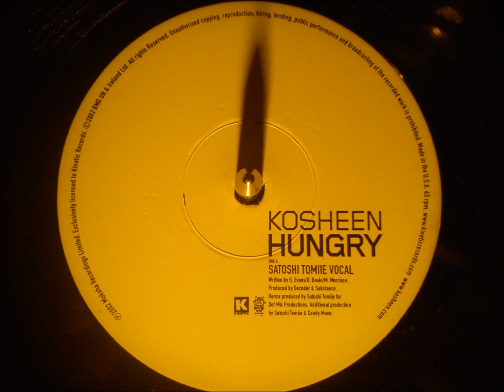Kosheen - Hungry ( Satoshi Tomiie vocal )